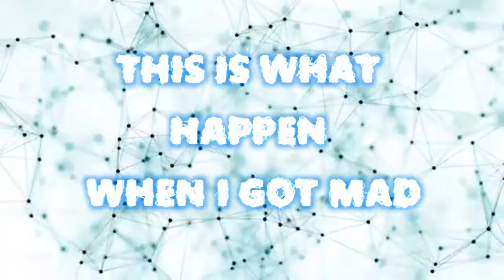( Top Shelf 24⚡️ )Overcome so many FAILS to WIN🏆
2 really tought moment that happens jan 29 & 30 2020. Overcoming so many fails lead to do some epic 3 points shots. This video is for you to realize that if you want to win doing what you love, you need to take inside your body the fails. Enjoy get inspired now!!